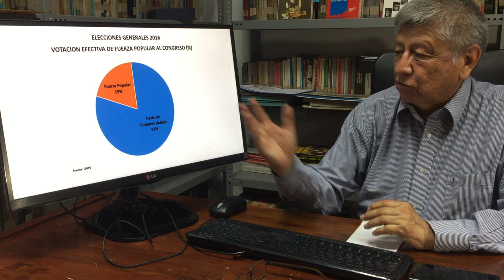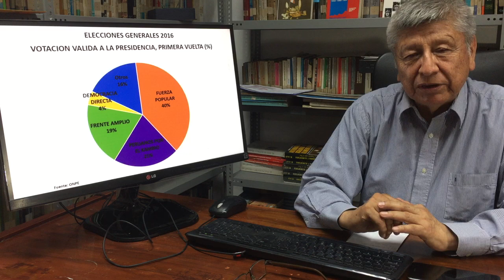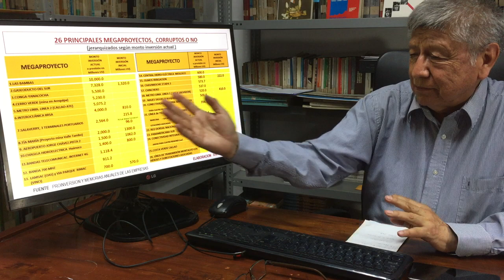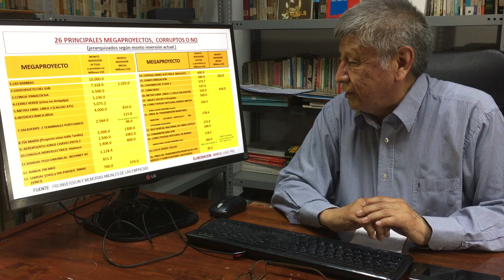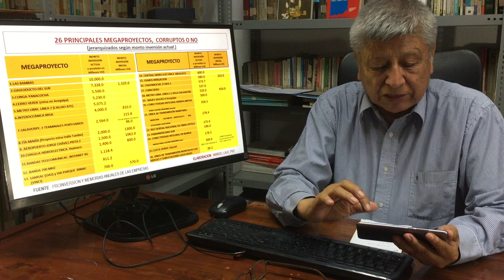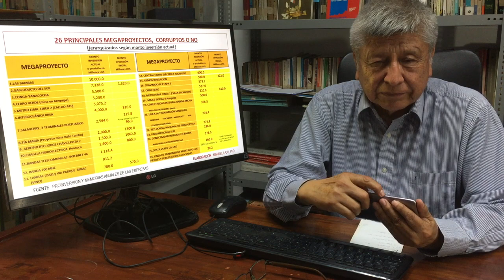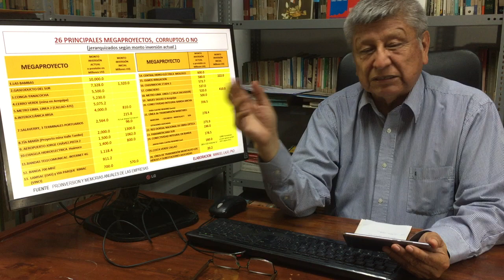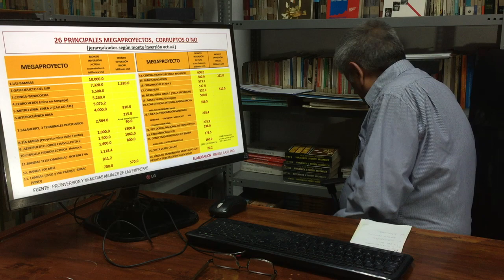Manuel Lajo, Ph.D sobre actualidad y corrupción en el Perú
Economista Peruano, Director del Centro de Estudios Nueva Economía y Sociedad (CENES). Ph.D.